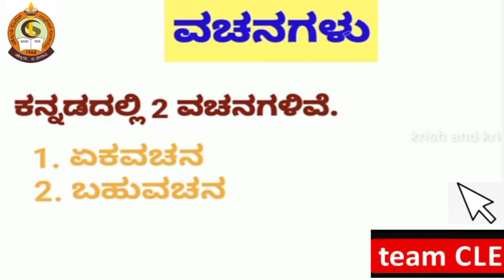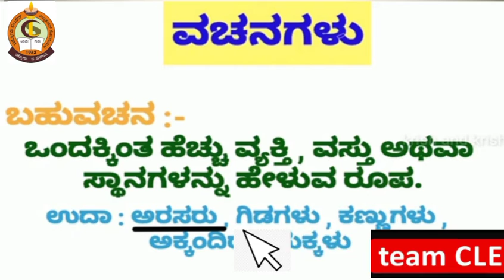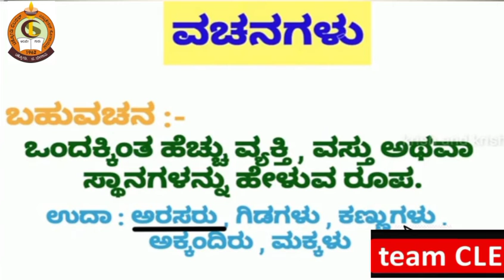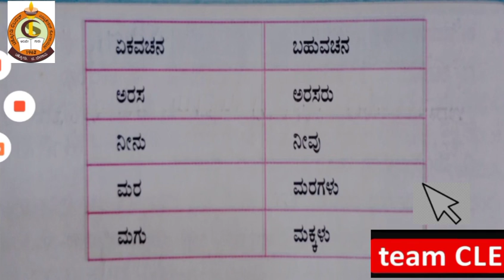CLASS lV KANNADA ವ್ಯಾಕರಣ ಭಾಗ ವಚನಗಳು